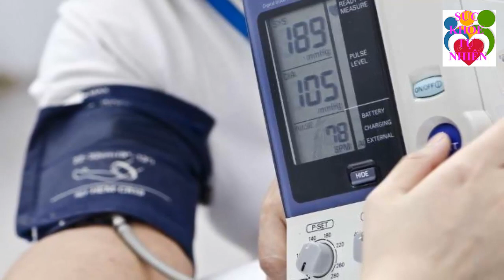Không Tốn 1 Xu Vẫn Có Tỏi Ăn Quanh năm Với 7 Bước Cực Đơn Giản Này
Không Tốn 1 Xu Vẫn Có Tỏi Ăn Quanh năm Với 7 Bước Cực Đơn Giản Này. Đăng ký kênh Sức Khỏe Tự Nhiên để nắm bắt được những tuyệt chiêu chăm sóc Sức Khỏe Tự Nhiên cho gia đình bạn cực kỳ đơn giản ngay tại nhà.
Xem thêm video Sức Khỏe Tự Nhiên:
- 5 Trái Ớt Hiểm 2 Quả Trứng Gà 1 Muỗng Muối Trị "DỨT ĐIỂM" Tiểu Đường Chỉ Trong 5 Phút